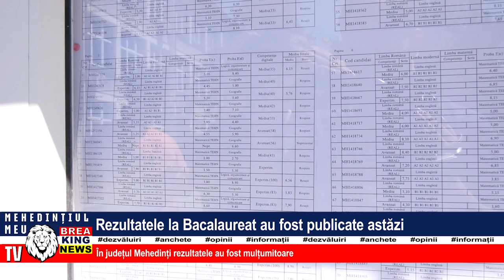REZULTATELE LA BACALAUREAT AU FOST PUBLICATE ASTĂZI